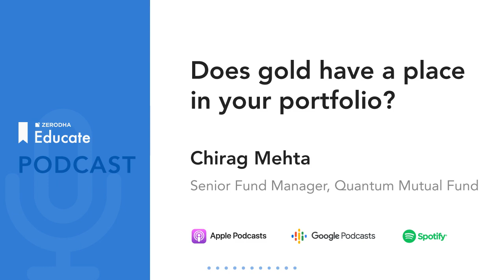Does gold have a place in your portfolio?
Gold is probably one of the most controversial and perplexing asset classes. Some well-known investors like Warren Buffett call it useless while other investors take the middle path and recommend small allocations. As for investors, they often struggle to think about it in a portfolio construct. So we caught up with Chirag Mehta, senior fund manager at Quantum Asset Management who also manages the Quantum Gold Fund.

In this conversation, Chirag talks about:

0:00 Intro
0:45 His journey into the markets
6:30 What moves gold prices
9:20 What happened in the markets last year
12:35 Why do Indians love gold so much?
14:04 Historical performance of gold
15:15 Pros and cons of various gold options like physical gold, gold ETFs, Sovereign Gold Bonds, Gold Mutual Funds etc
18:56 What roles gold plays in a portfolio
21:21 How much to invest in gold
22:58 Popular arguments against investing gold
27:10 Central banks actions and their impact on gold going forward
31:33 How do Indian gold ETFs and Mutual Funds manage their gold, where do they store it, safety measures etc.
34:28 Things to keep in mind when picking gold funds.
37:23 His personal investment philosophy.
39:02 Some unique stories from his career.
40:50 Some reading recommendations.

You can explore gold mutual funds on Coin and gold ETFs on Kite

If you have any questions about investing in gold, you can post your queries here and we'll answer them